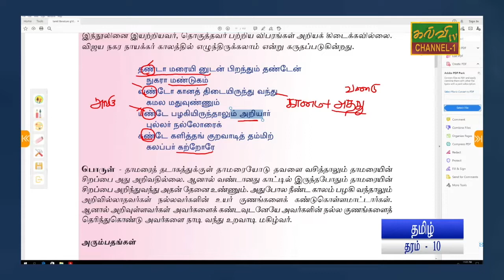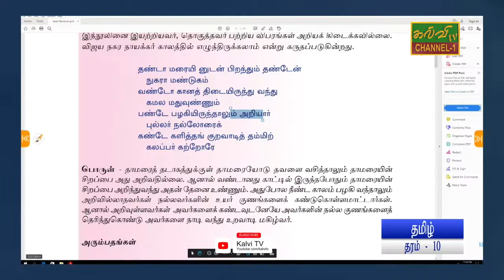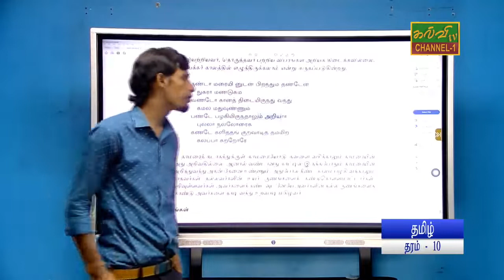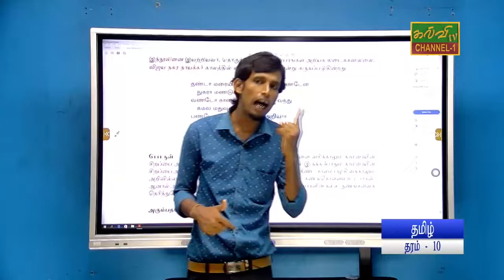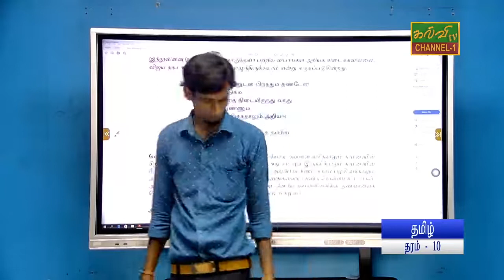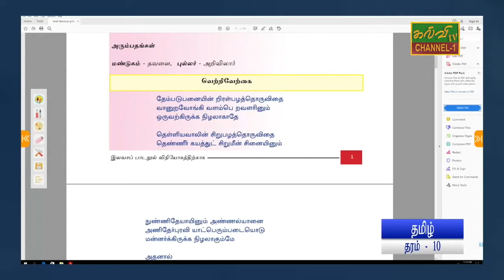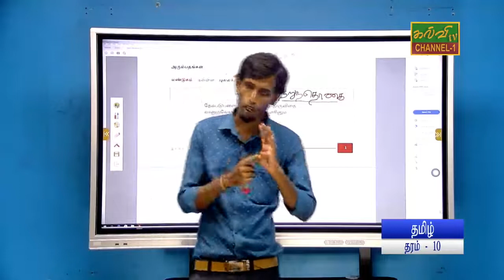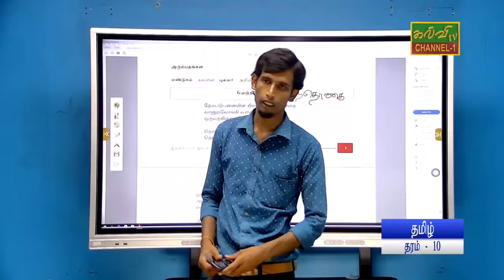தமிழ் | கட்டுரை வினாக்கள் | தரம் - 10 | Tamil | Grade - 10 | 26.09.2022